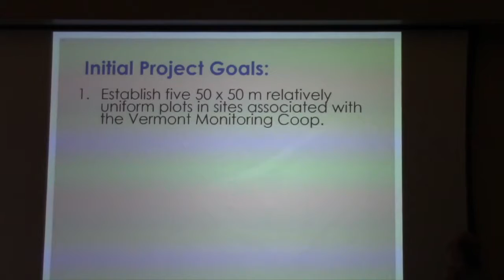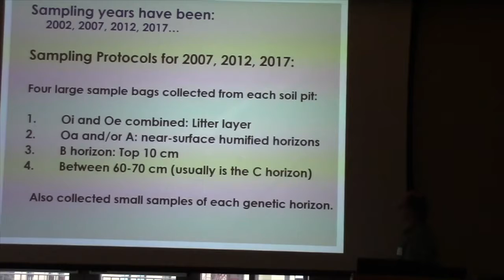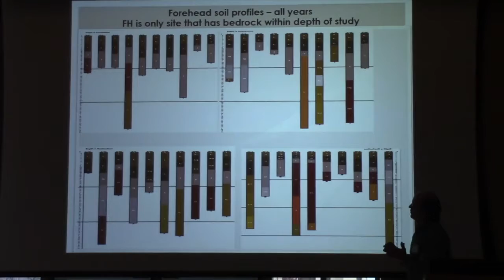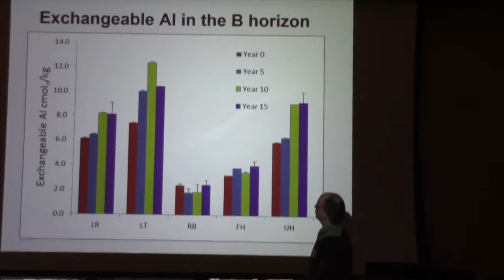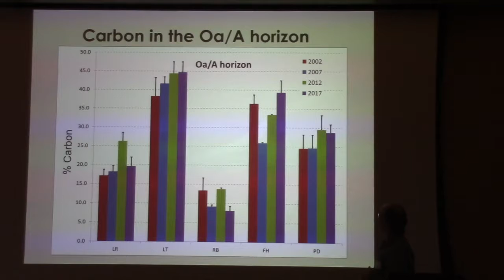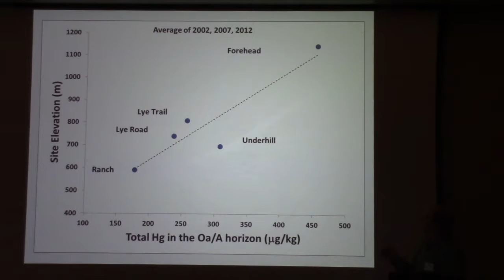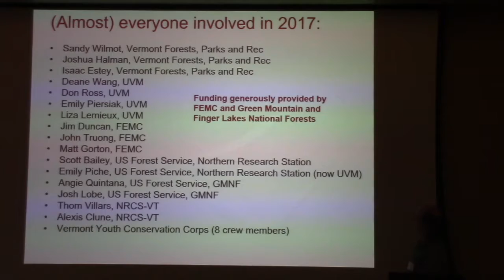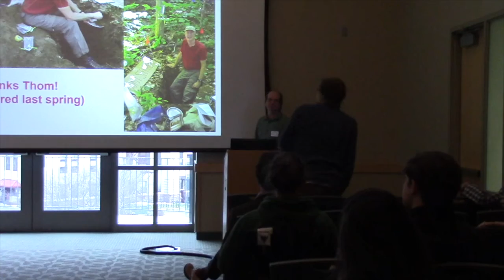Trends (?) in Exchangeable Cations after Fifteen Years into a 150-Year Soil Monitoring Study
Full talk title: Trends (?) in Exchangeable Cations after Fifteen Years into a 150-Year Soil Monitoring Study

Presenter: Don Ross